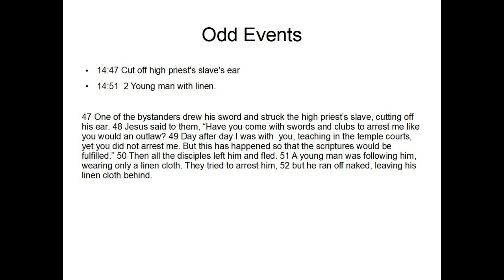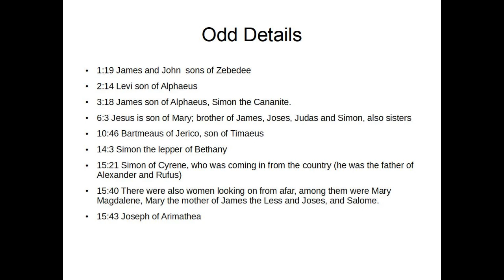On the content of the Gospel of Mark and odd details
Introduction to a series of 17 videos commenting on the gospel of Mark. Uploading of the others is slow but is happening.  The intention was to upload them in order but the internet God is a jealous god, visiting the iniquities of content creators on their children to the third and fourth generations.